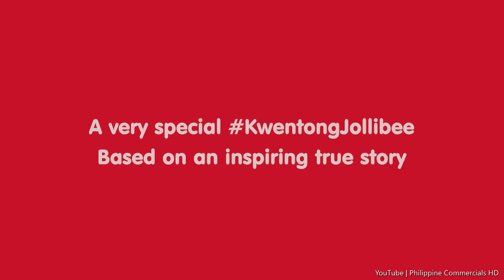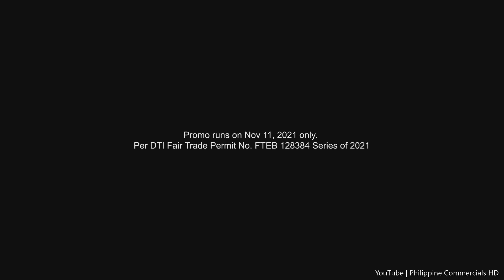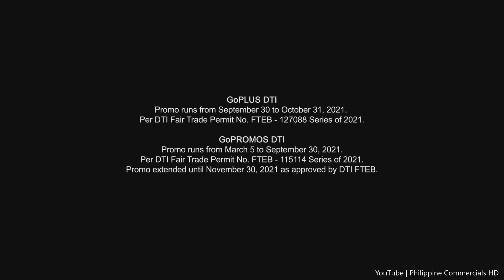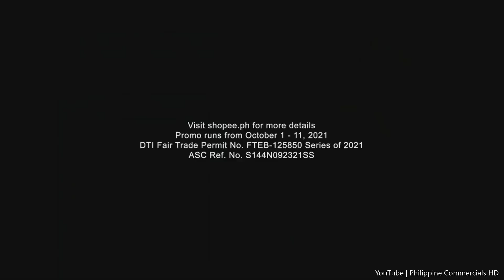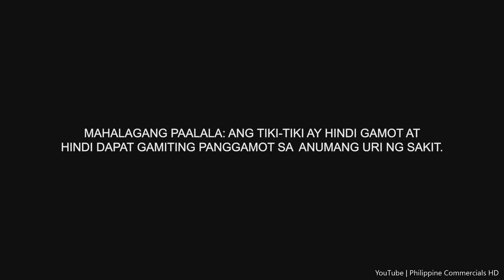Philippine Commercials HD October 2021 #2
SEVENTEEN is leading Lazada's 11.11 campaign. We also have a new product from Del Monte. Jolina Magdangal and Melai Cantiveros joins up for Tiki-Tiki. Leeroy New's work is your Globe Platinum freebie.

Welcome to PHCMHD :)

I put together commercials here in the Philippines that show the culture and customs of the Filipino people. It also shows the joys and sadness, failures and triumphs of a Filipino.

This video contains commercials and digital ads in the Philippines. I do not claim rights to any video clip or song featured in this compilation. I do not get monetized for creating these compilations.